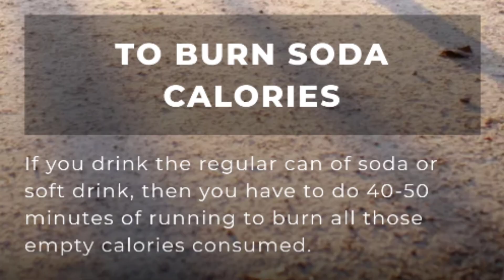Surprising Soda Facts that you never knew about